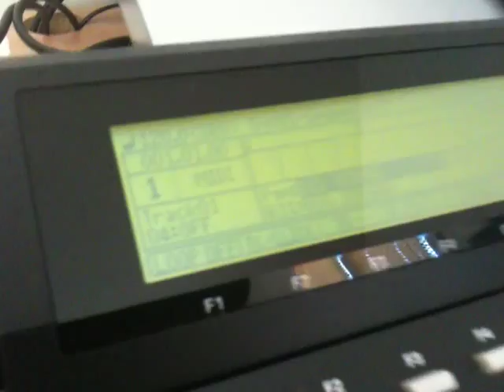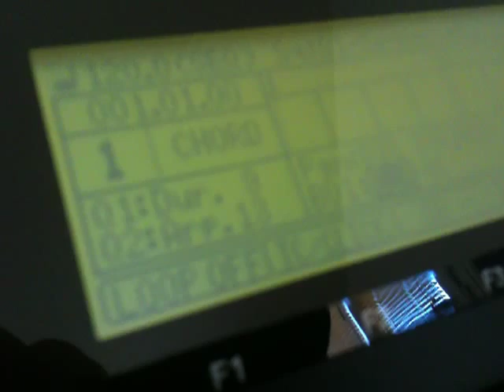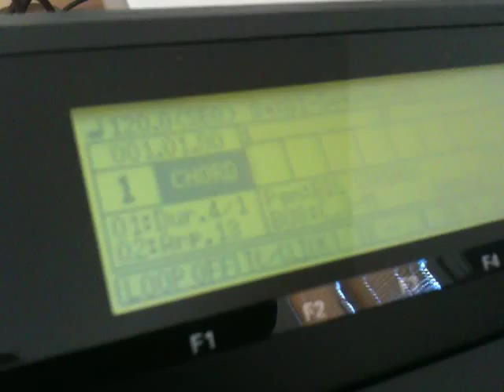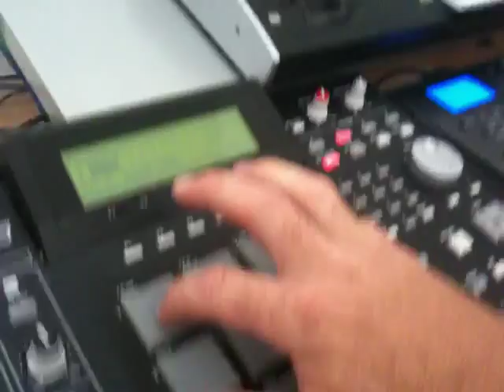mode chord+arpegiator mpc 2500 1000 jjosxl par mpcstef 05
pass= mpcstef . !peace!